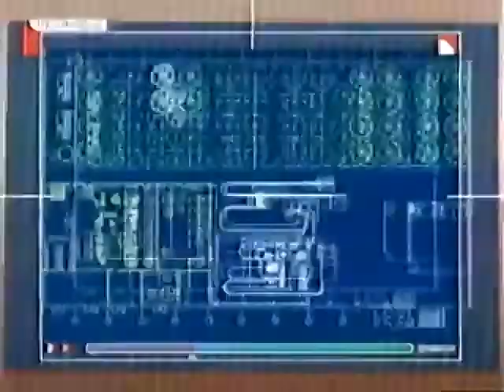Тинькофф непастеризованный - Он такой один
Тинькофф натуральный без консервантов